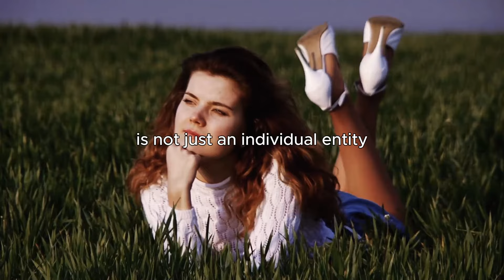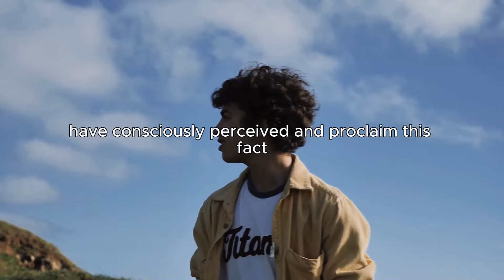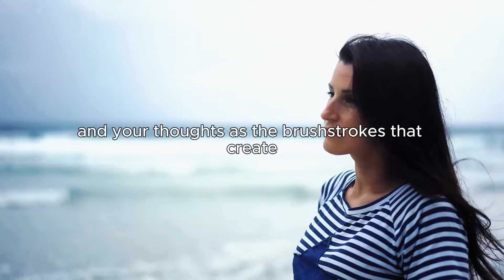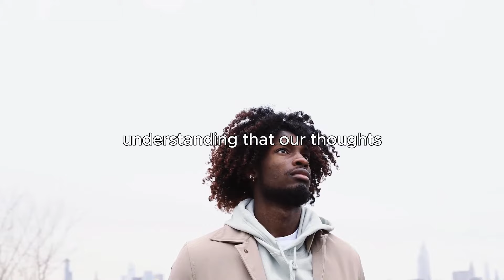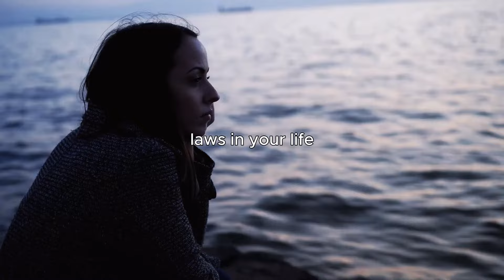This Will Awaken The HIDDEN Energy Within You - Neville Goddard - Law Of Assumption